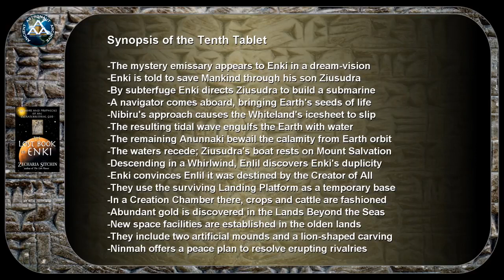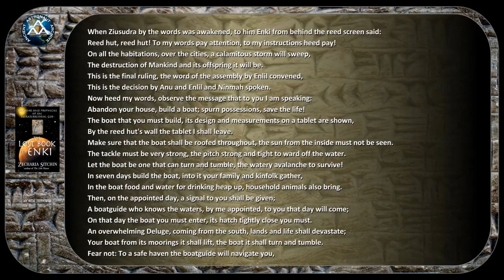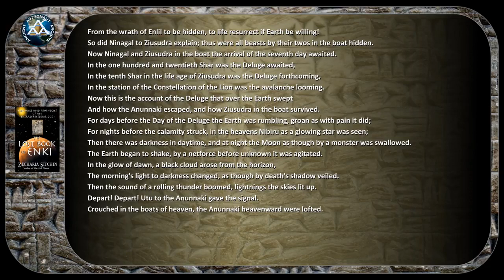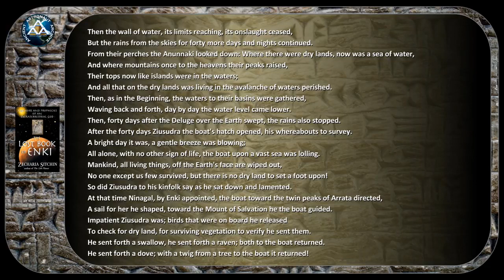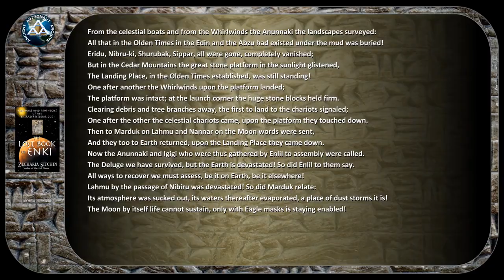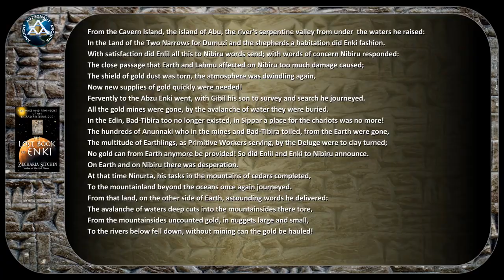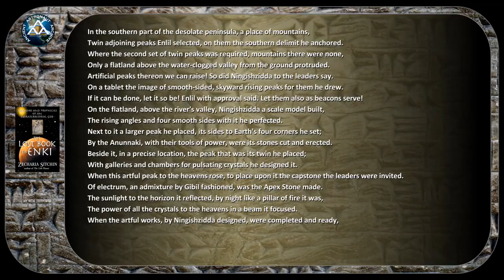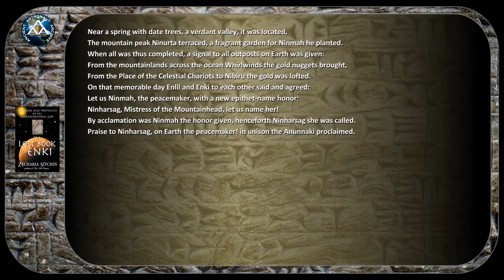The Lost Book of Enki Tablet 10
Who built the pyramid of Cheops, the sphinx.